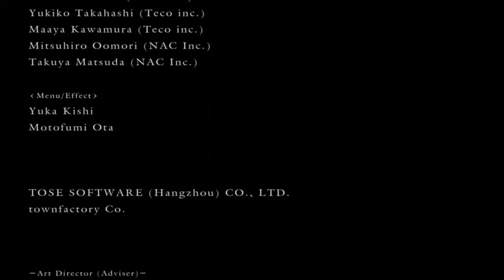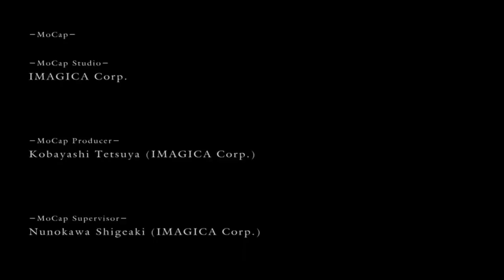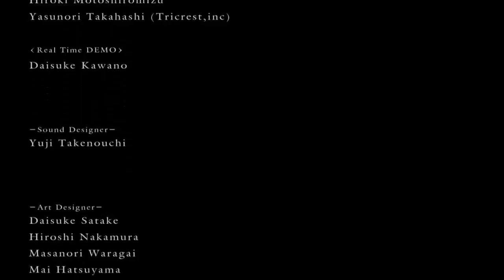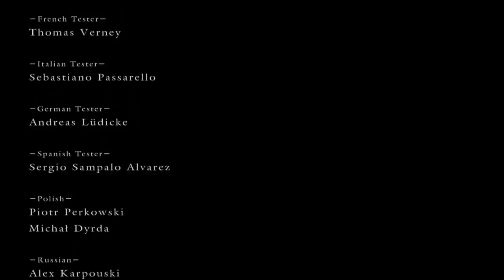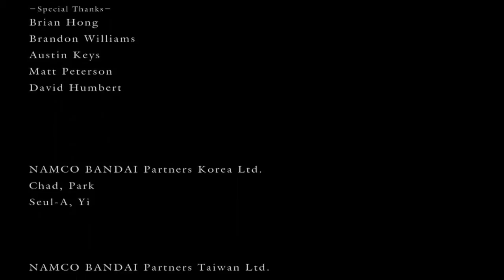Let's Play Dark Souls: PTDE (Soul Level 1/SL1) [Part 31] - VS Gwyn! NOW YOU'RE A MAN!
Join me as I foolishly attempt to beat Dark Souls, a balls hard JRPG at level 1, with no starting item, and no summoning, can I do it? or will I hollow and fail?

Dark Souls: Prepare to Die Edition Full Playthrough/Let's Play on PC at Soul Level 1, with the DSFix Mod Installed aswell as SilverUI, Gameplay/Guide, Tips and Tricks, Help, Walkthrough.

If you enjoyed the video I always appreciate it when you click the "like" button, it helps a lot, thanks!